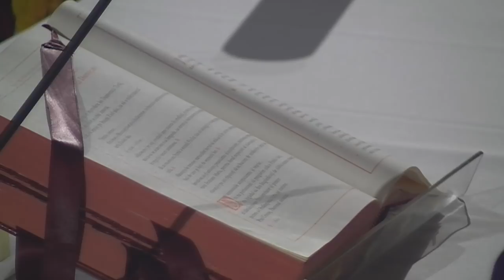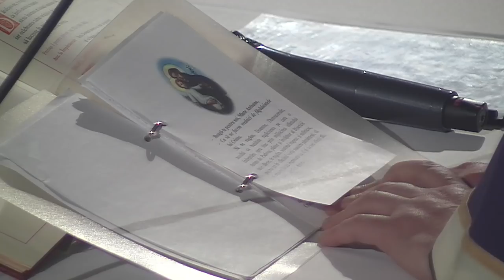Iași (catedrală): Litughie cu Requiem pentru odihna veșnică a Regelui Mihai (12 decembrie 2012)